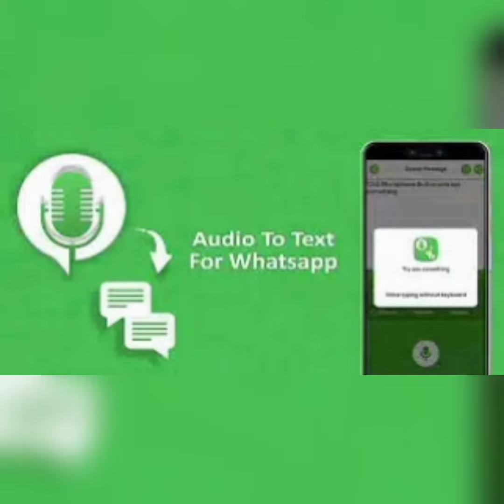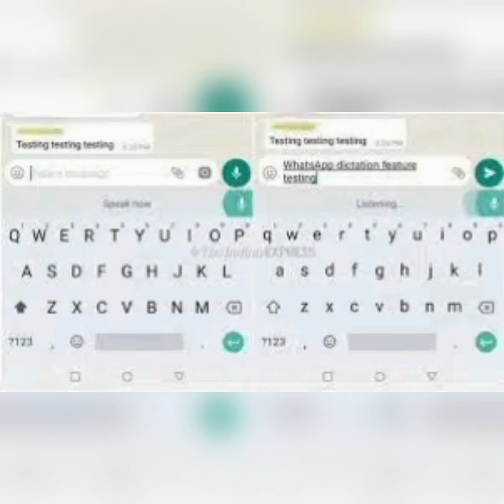Send Whatsapp message without typing : Easy Phone Hacks for You : Rainbow Media Productions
Do you want to send a message without typing on WhatsApp